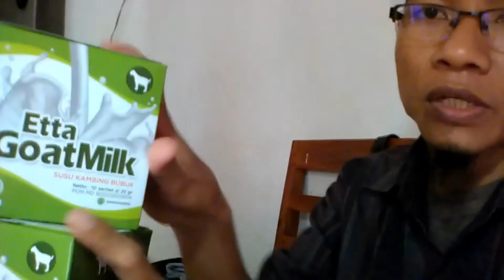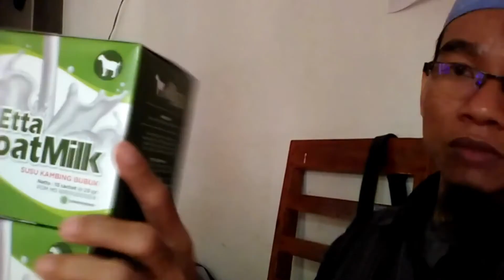Jual Susu Kambing Etawa Murni untuk Bayi di Kabupaten Sinjai Order : 081282707458